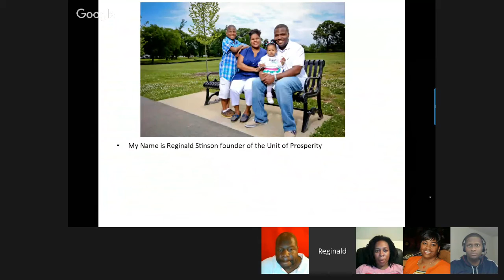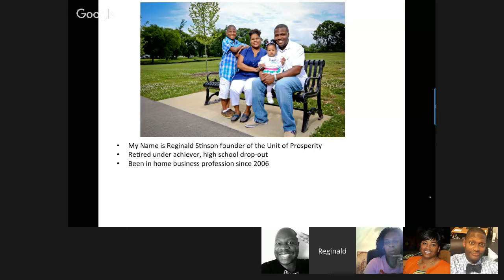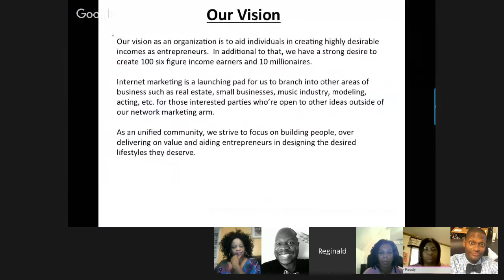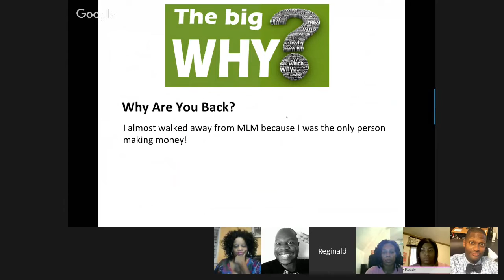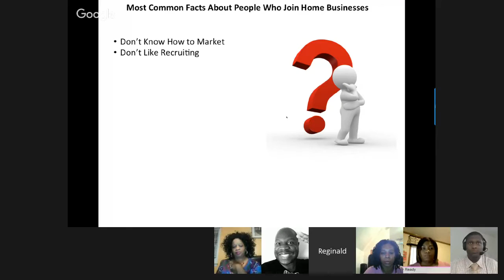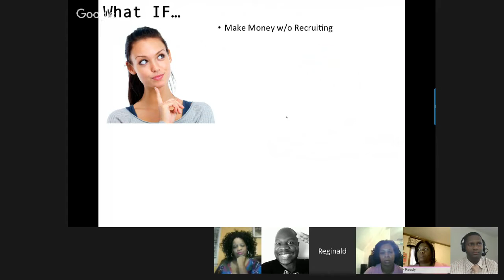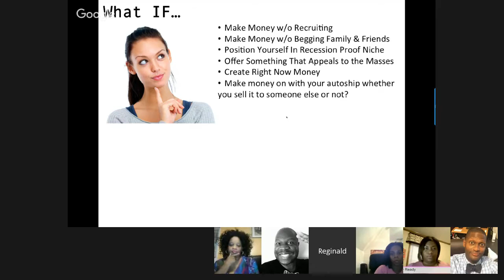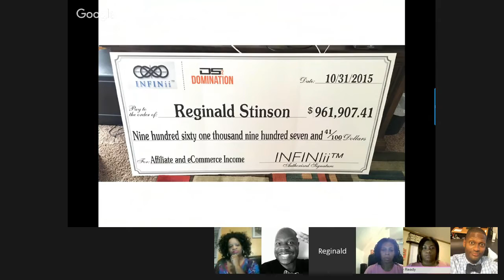Unit of Prosperity Infinii Hangout - How To Make Money On Ebay!